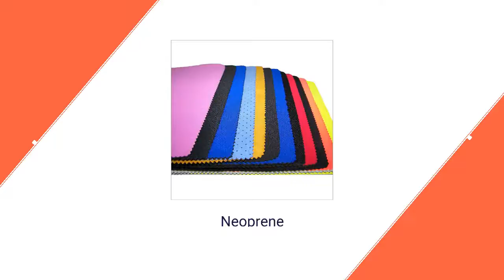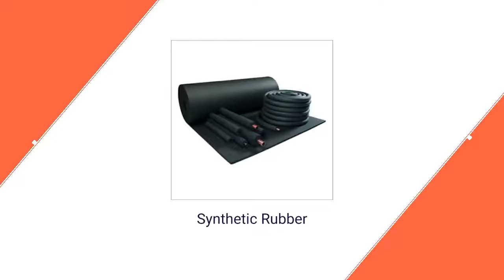Tubing Gaskets Manufacturers | Global Impex, Mumbai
Global Impex - Manufacturers and Supplier of Tubing Gaskets from Mumbai, Maharashtra, India. Get more details visit here :